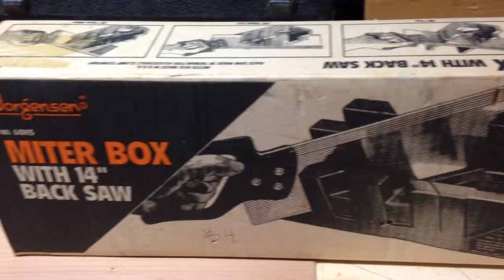New-to-Me miter box and hand saw